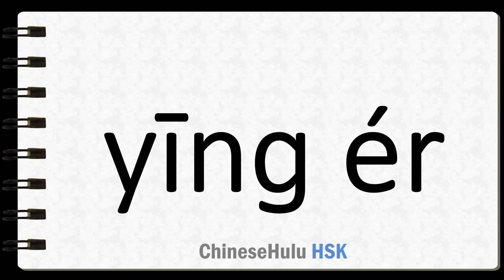How to Say baby infant in HSK Chinese